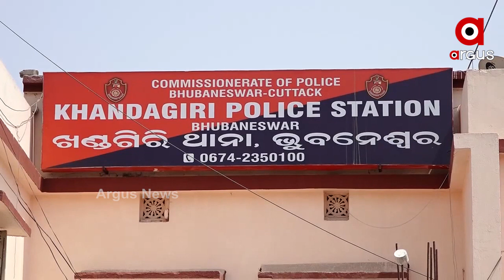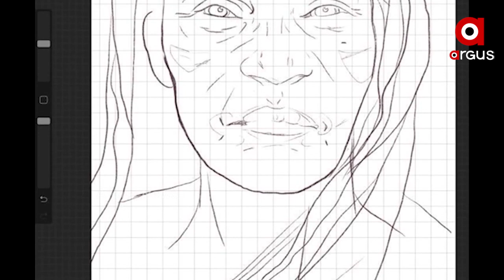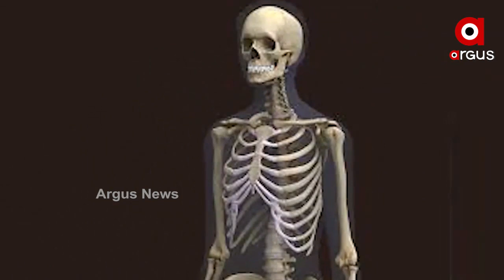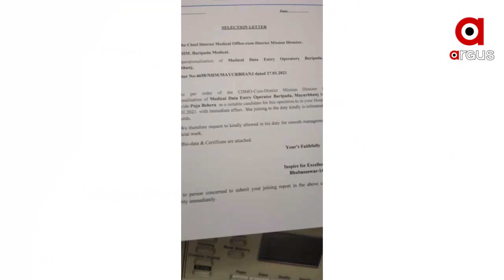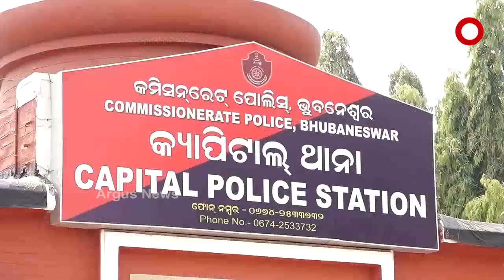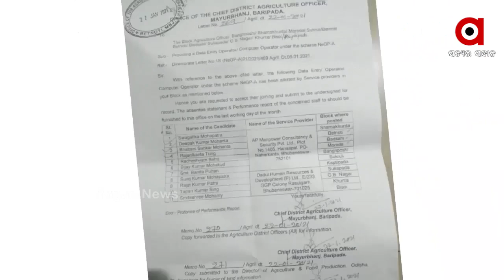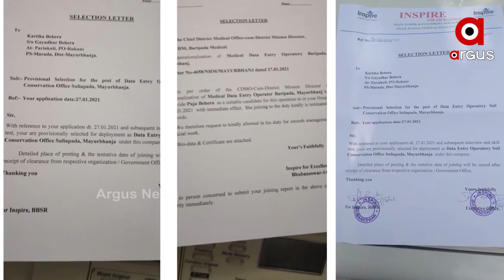Crime Box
*ରଙ୍ଗିଲା ଡାକ୍ତର

* ରହସ୍ୟମୟୀ କଙ୍କାଳ ସ୍କେଚ

*ଚାକିରୀ ନାଁରେ ଠକେଇ

*ପୋଲସି ହଟ୍ଟହଟ୍ଟା